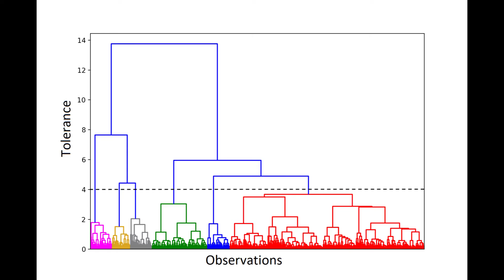Methods to Make a Better AlphaStar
We sat down with Swedish students at Chalmers University of Technology and wrote the Bachelor's thesis: Clustering and Classification of Time Series in Real-Time Strategy Games. The thesis takes a look at how to improve upon the training time of a.i agents like AlphaStar using a clustering method.